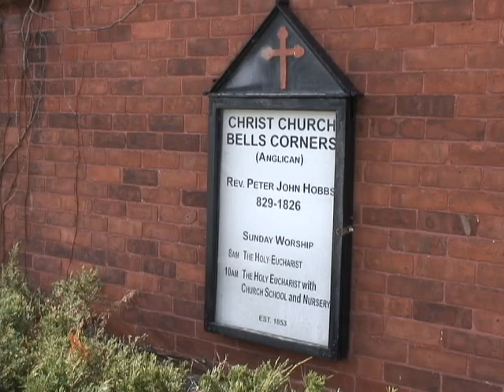Christ Church, Bells Corners ON